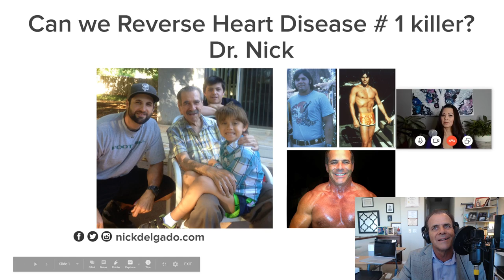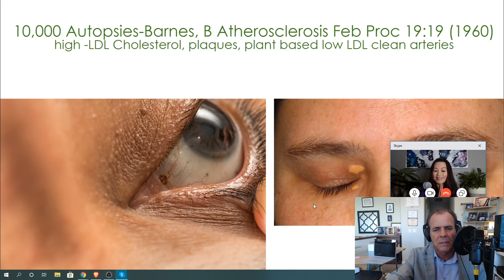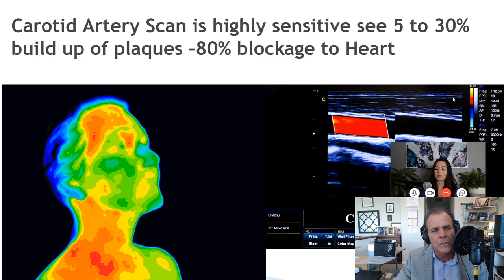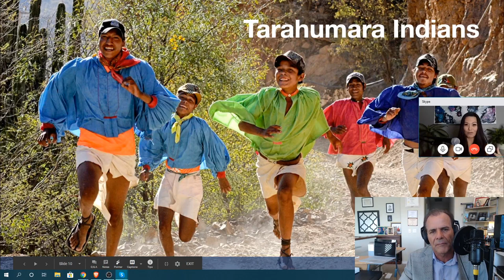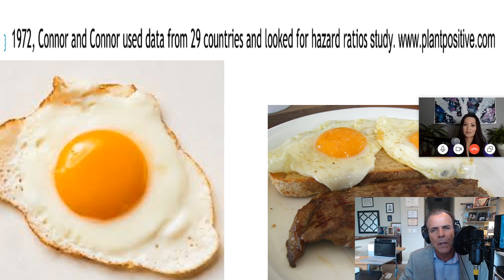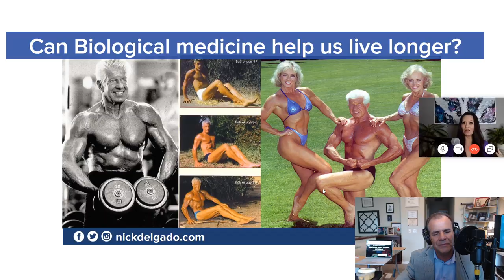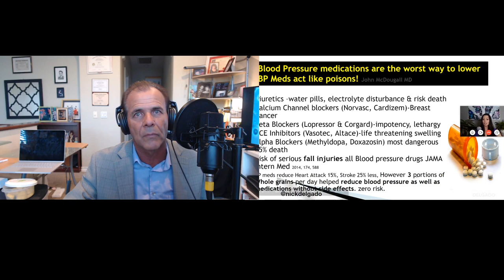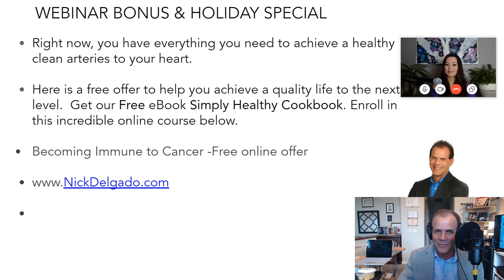Heart Disease Is Naturally Reversible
with Dr. Nick Delgado and Dr. Cathleen Gereenger